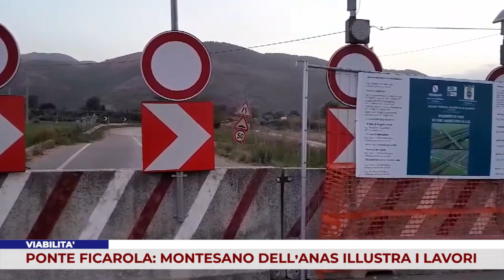VIABILITA’.PONTE FICAROLA: MONTESANO DELL’ANAS ILLUSTRA I LAVORI